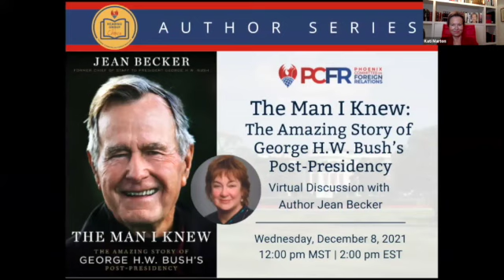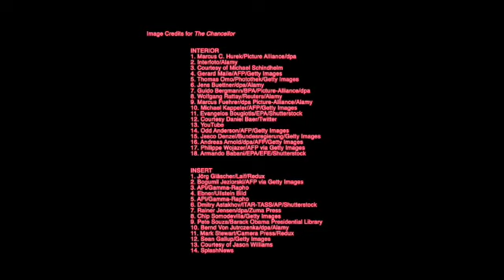The Chancellor: The Remarkable Odyssey of Angela Merkel – with Author Kati Marton